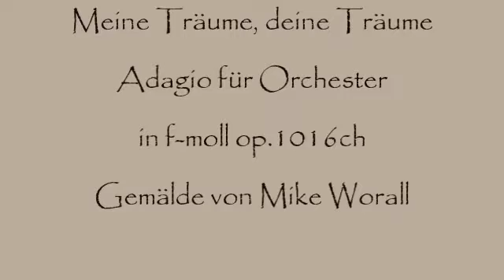Herb Weidner Meine Träume - deine Träume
Eine Welt voll Träumen. Adagio für Orchester in f-moll. Gemälde von Mike Worall